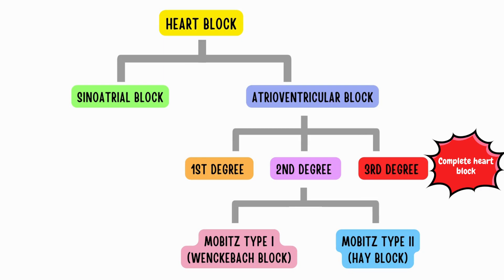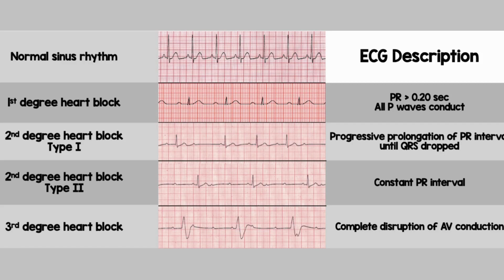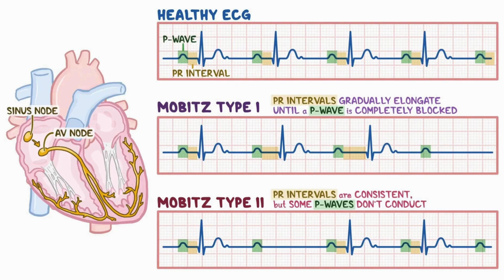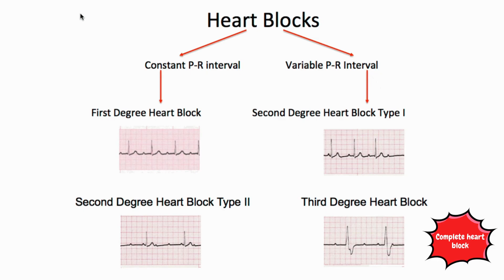Heart Block | Cardiology | Medi Trix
A Short video on heart block.